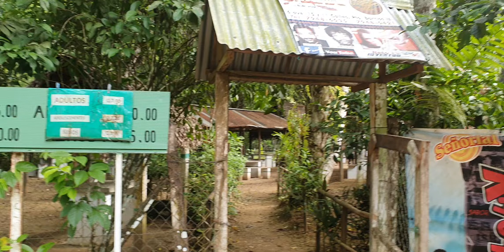Asi Disfrutamos De Un Rico Chapuson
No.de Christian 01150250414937